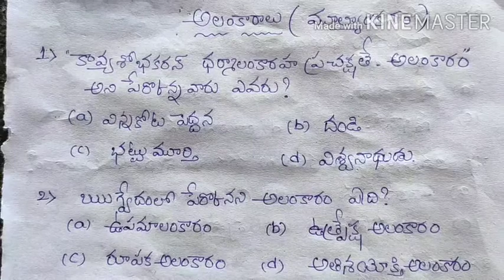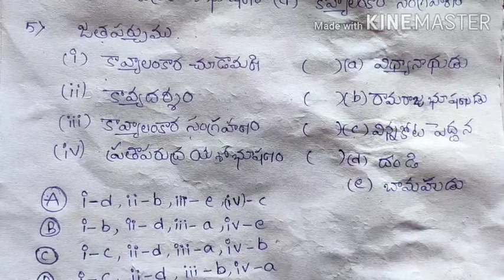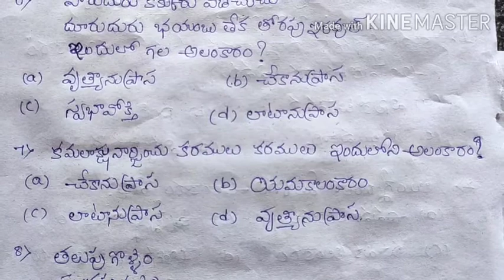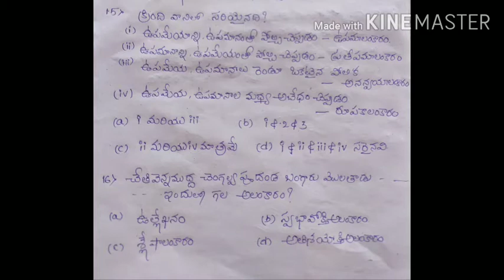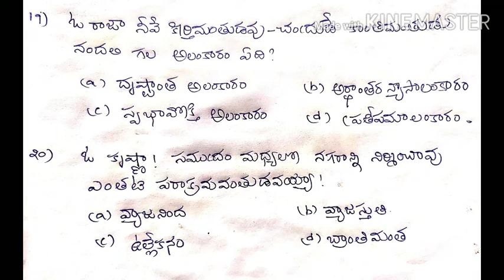DSC SGT అలంకారాలు -మూల్యాంకనం (ముఖ్యమైన ప్రశ్నలు-విశ్లేషణ) Alankaralu IMPORTANT QUESTION